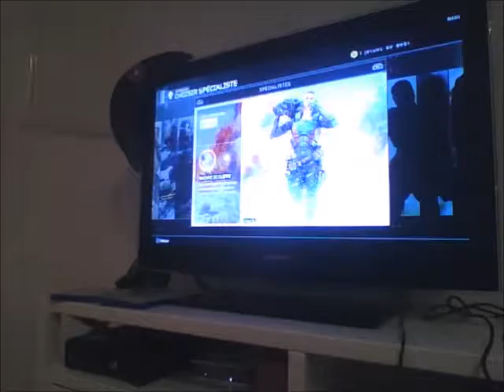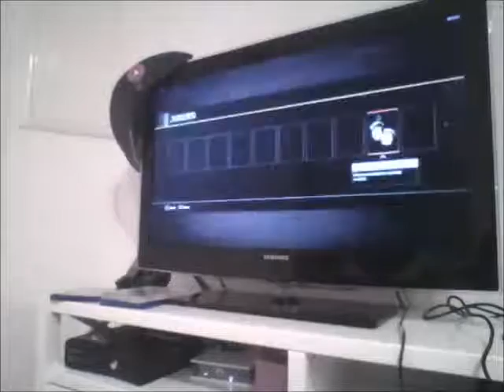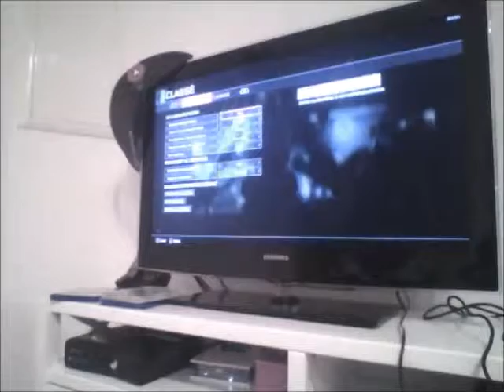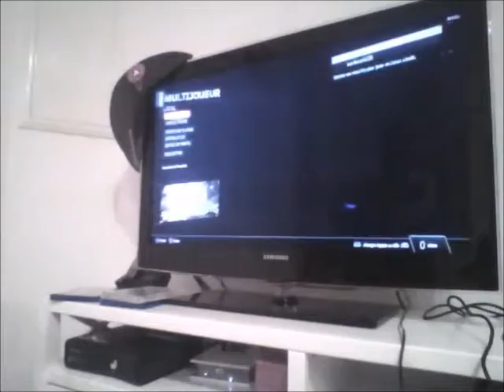[COD BO3] Partie en multijoueur avec les camouflages de l'édition Hardened